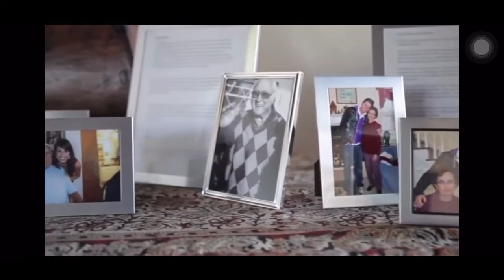Josh and Colleen’s wedding.. aww how sad